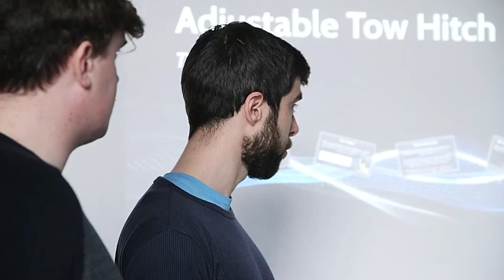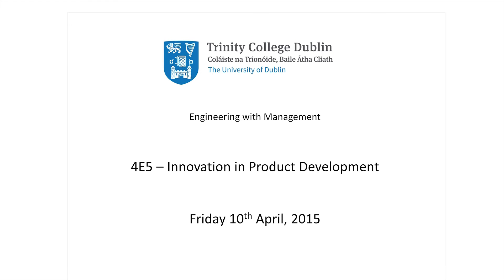Innovation in Product Development at Trinity College Dublin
Teams of students work with industrial sponsors to solve real-world problems in the 4E5 - Innovation in Product Development course at Trinity College Dublin. The teams produce working prototypes as part of the course, which seeks to produce the innovators of tomorrow.